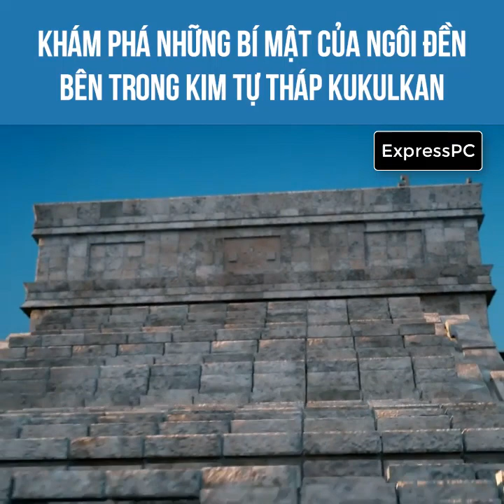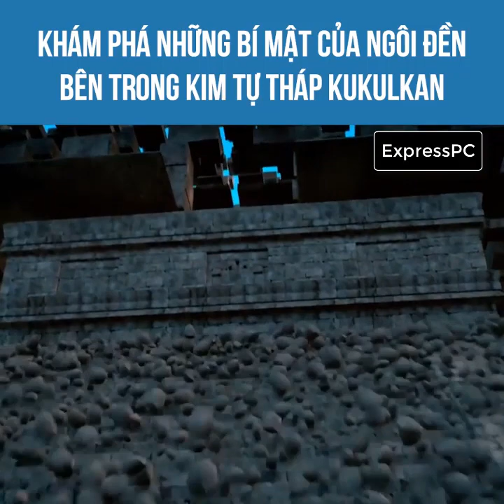bí mật của ngôi đền bên trong kim tự tháp Kukulkan